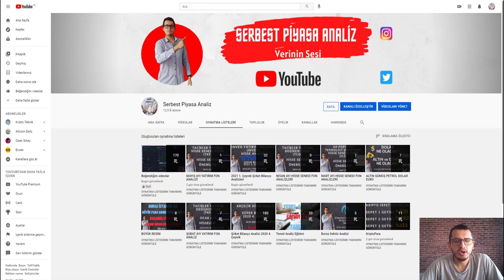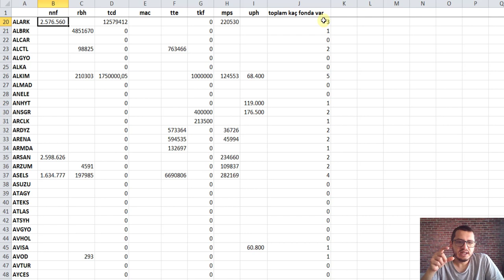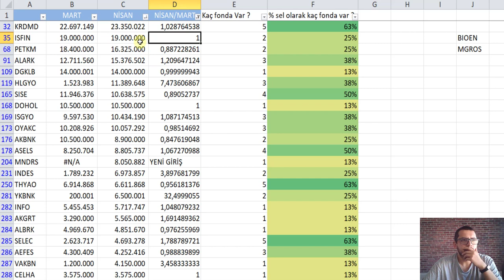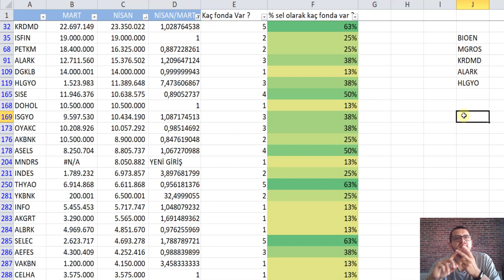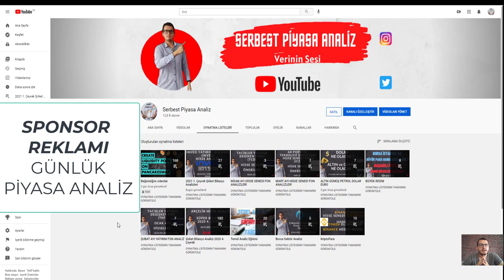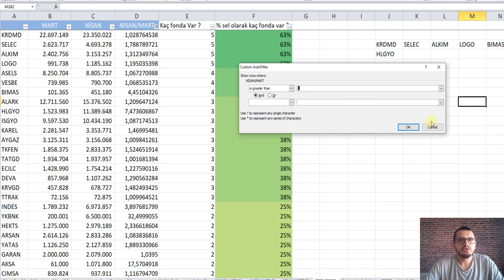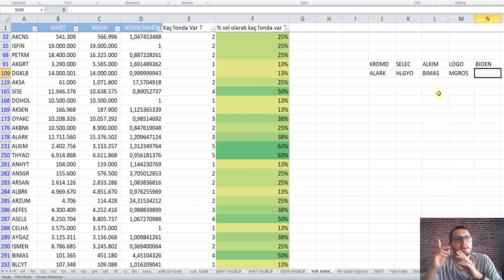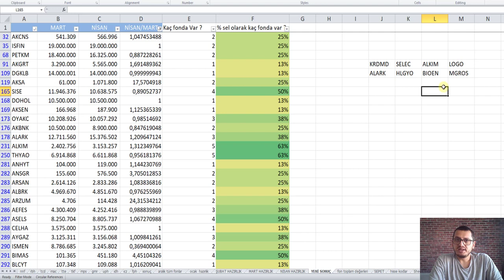BORSA İSTANBUL'DA BÜYÜK PARA NEREDE |FON HİSSE TERCİHLERİ | BÜYÜK PARALAR |BİST50 HİSSELERİ |BİST100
Merhaba Arkadaşlar ,

Sizler için en başarılı 8 adet hisse senedi fonlarını analiz ettik.

Bu paylaşımlar alım/satım için bir tavsiye veya yorum olmadığı için gerçek hesapta kullanılması kesinlikle tavsiye edilmemektedir"